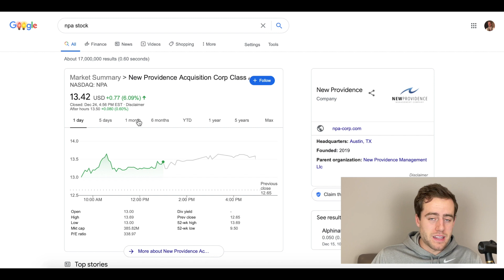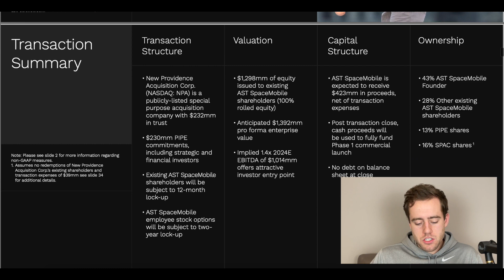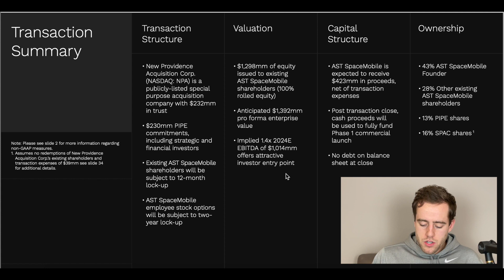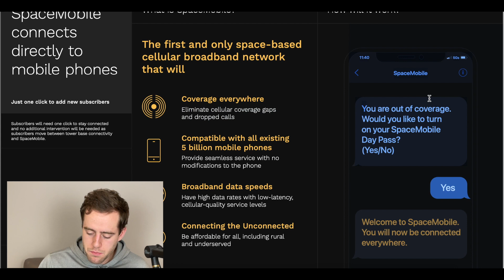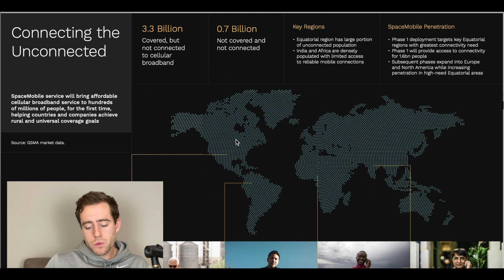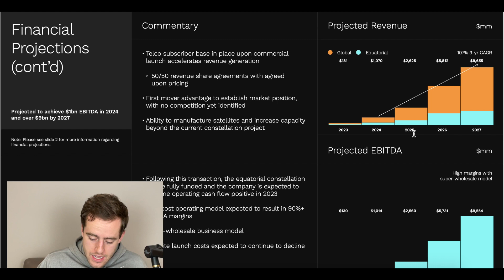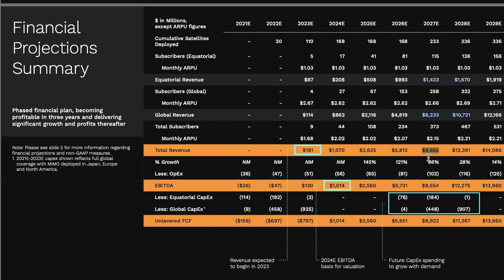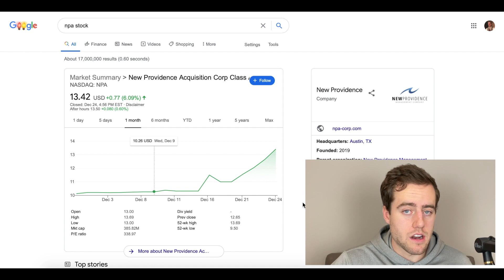NEW SPAC Alert! Highest Reward SPAC EVER! I'm Buying NPA Stock Tomorrow!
NPA is completing a SPAC merger with AST Space Mobile. This could provide coverage to billions! This could be a 100x play over the next 10 years if they do what they want to do. One thing I didn't mention in the video is they already have a "strategic partnership" with AT&T!

Check out BlockFi below!

Merch!